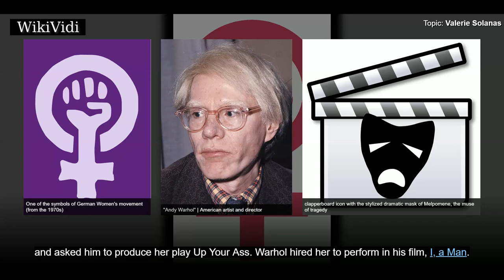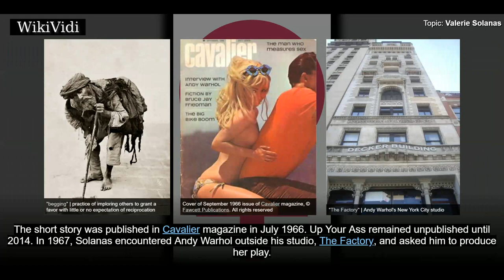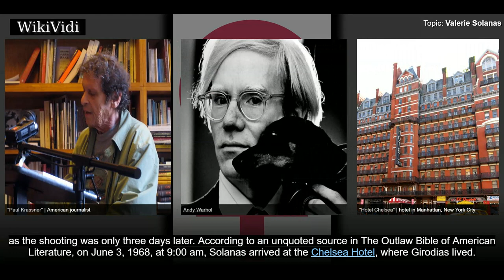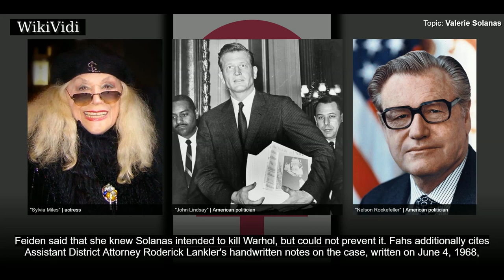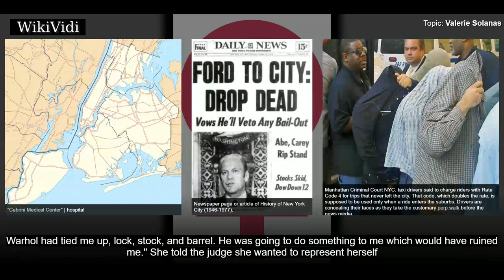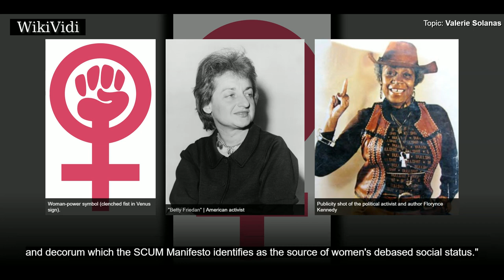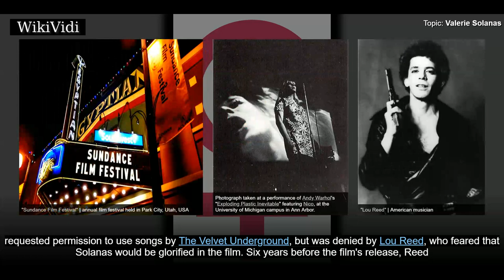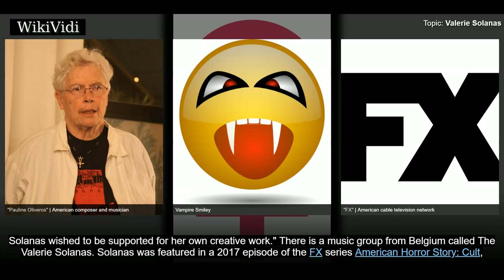VALERIE SOLANAS - WikiVidi Documentary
Valerie Jean Solanas was an American radical feminist and author best known for writing the SCUM Manifesto, which she self-published in 1967, and attempting to murder Andy Warhol in 1968. Solanas urged women to "overthrow the government, eliminate the money system, institute complete automation and eliminate the male sex". She said her father regularly sexually abused her and her alcoholic grandfather physically abused her and Solanas ran away and became homeless. She later came out as a lesbian in the 1950s. Working as a writer, she met pop artist Andy Warhol and asked him to produce her play Up Your Ass. Warhol hired her to perform in his film, I, a Man.

Shortcuts to chapters:
00:01:00  Early life
00:03:05  New York City and the Factory
00:05:13  SCUM Manifesto
00:06:44  Shooting
00:13:06  Trial
00:14:25  After murder attempt
00:16:07  Solanas and Warhol
00:16:58  Later life
00:18:20  Death

Copyright WikiVidi.